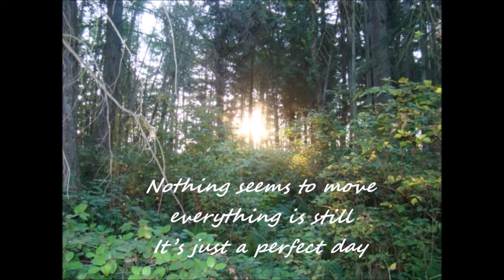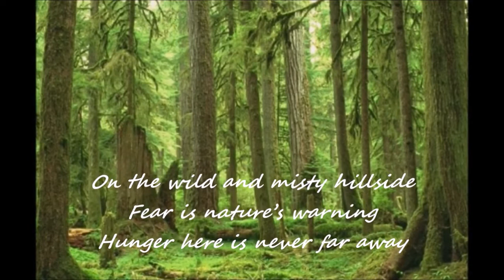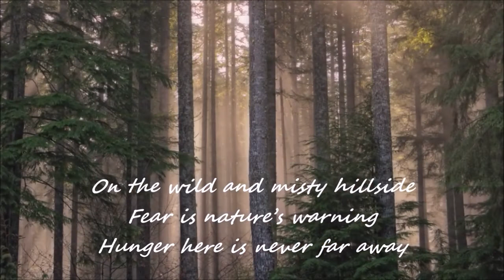Perfect Day (Miriam Stockley) Cover by Devilontree